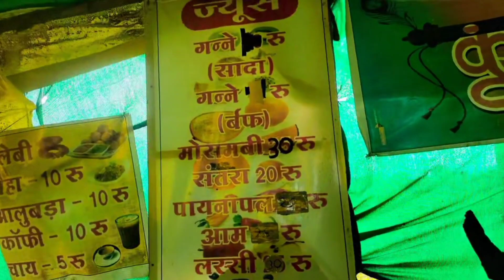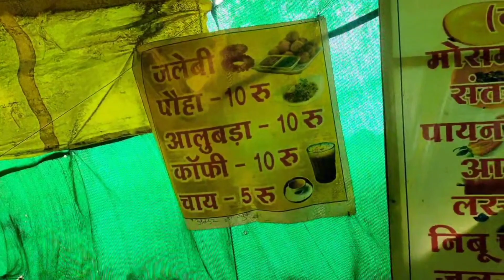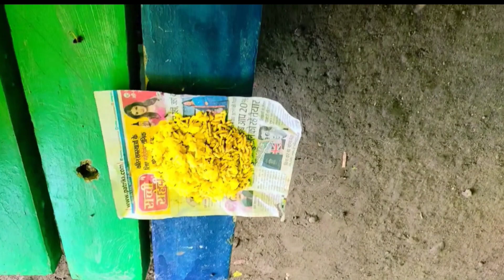Ujjain Mahakal darbaar ki jarni all India ride 13.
Ujjain Mahakal darbaar ki jarni all India ride 13. @Rj02Raider896

इस वीडियो में आपको सहारनपुर से शाजापुर उज्जैन महाकाल दरबार जाने के बीच के अंदर सुंदर-सुंदर नजारा दिखाए गए हैं और हमारी राइड में जो भी दिक्कत परेशानी आती है वह आपको बताया गया है